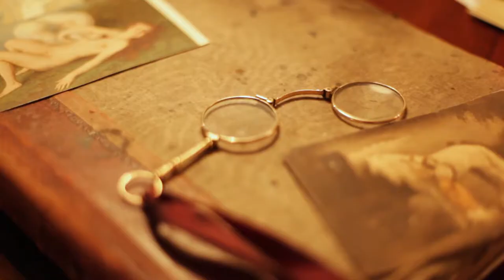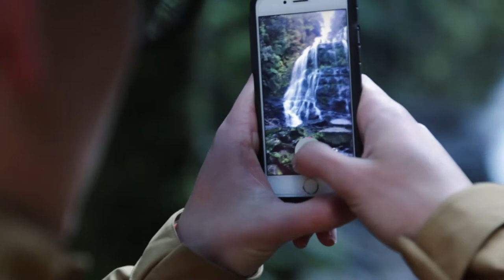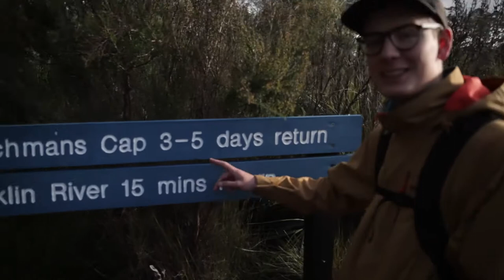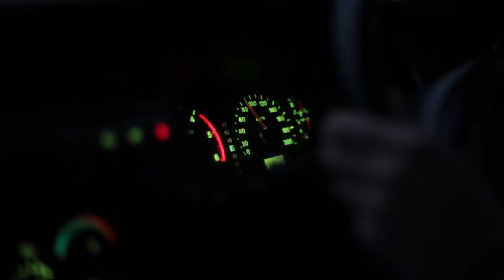CAPTAINS REST | VLOG 004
Graham and myself spend 4 days exploring the West Coast of Tasmania and were also lucky enough to spend each night in a beautiful accommodation in Strahan call Captains Rest. Our days were spent discovering new locations to shoot, flying our drones at golden light at one of the most dramatic harbours in Tasmania and then topped it off with Graham crashing his drone!